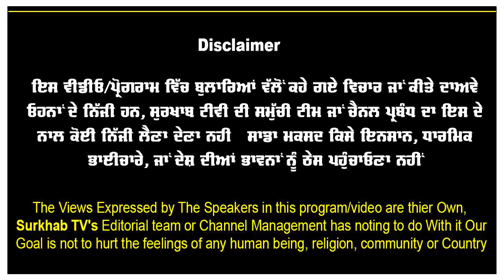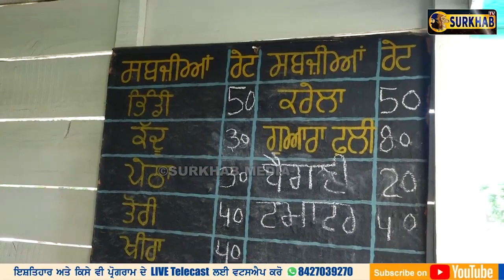ਹੈ ਕੋਈ ਇਸ ਬਾਬੇ ਵਰਗਾ, ਖੁਦ ਕੀਤੀ Organinc ਖੇਤੀ ਹੁਣ ਬਣਾ ਦਿੱਤਾ ਆਪਣਾ Brand | Khosa Kotla | Surkhab TV